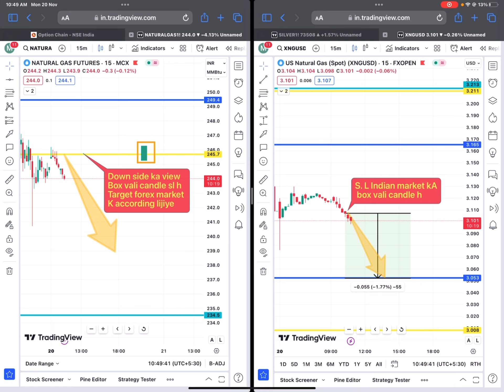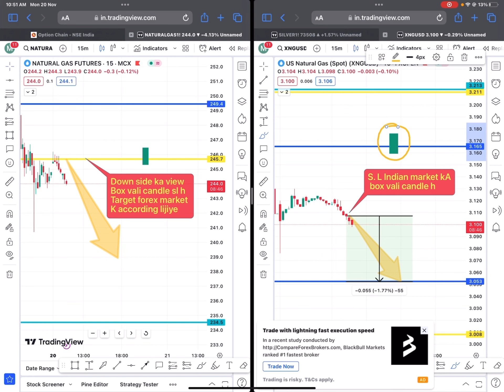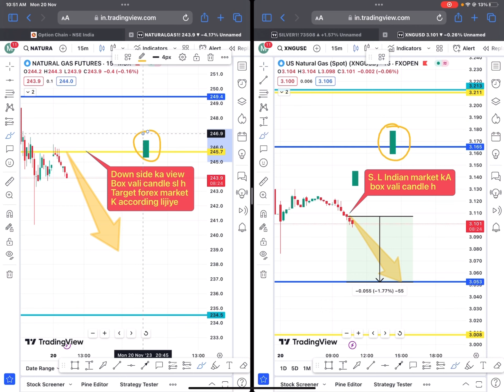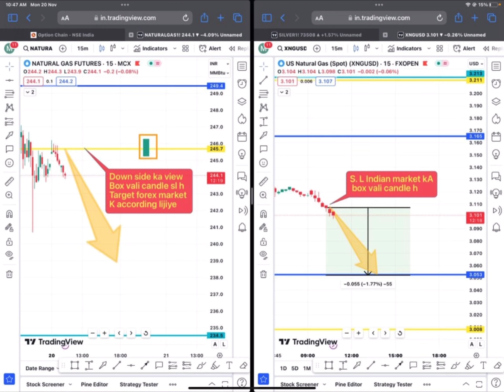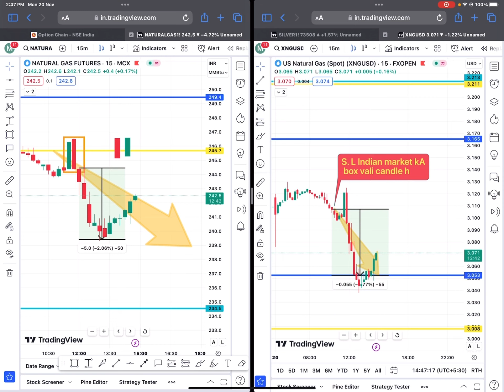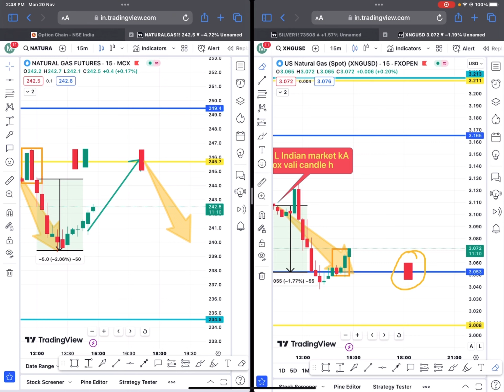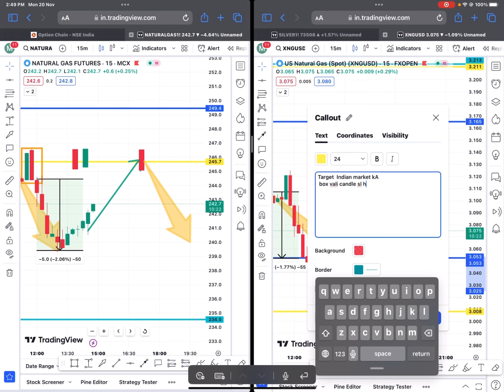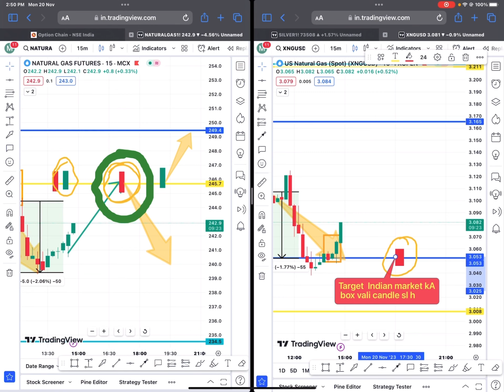perfect levels | mcx perfect levels